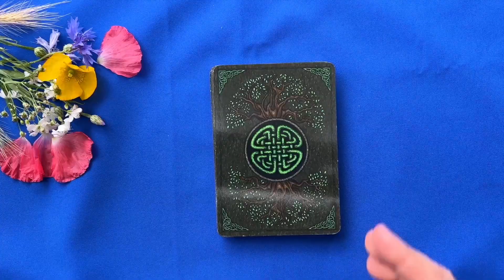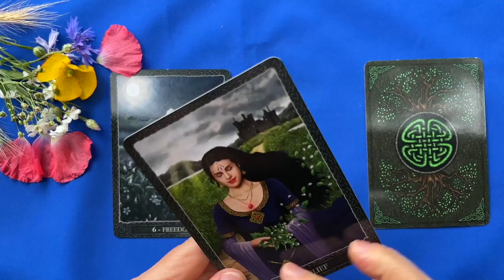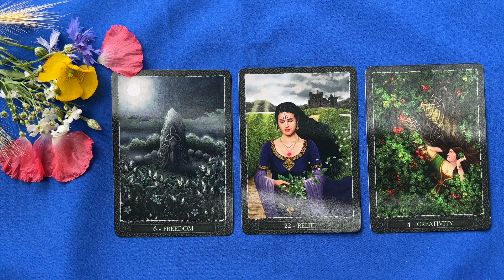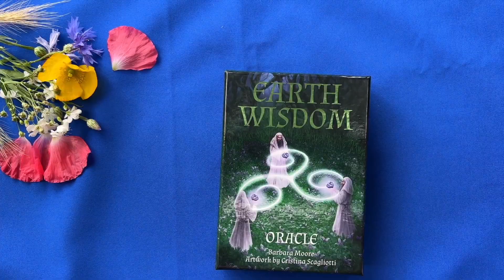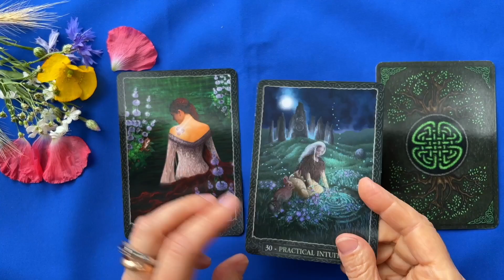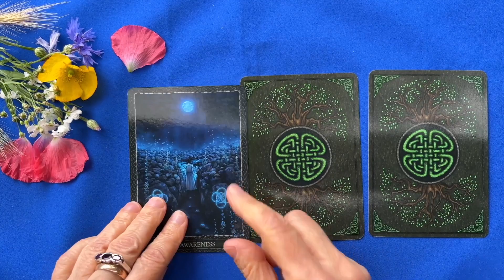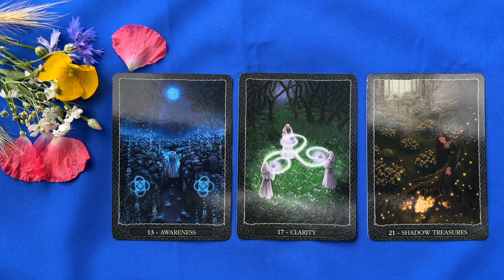Вам 3 волшебных письма от ВС! Неумолимо свершается!Что уже сейчас меняется в пространстве?